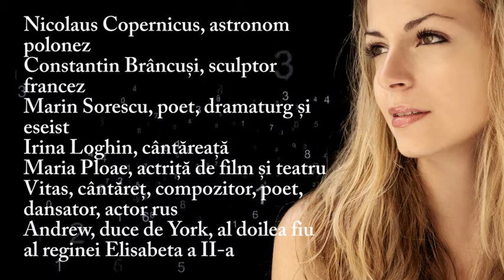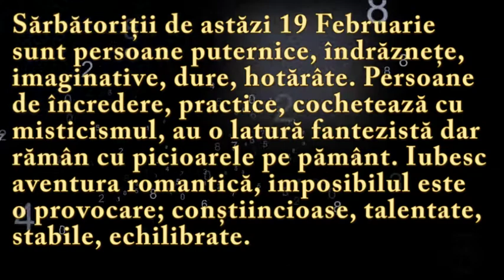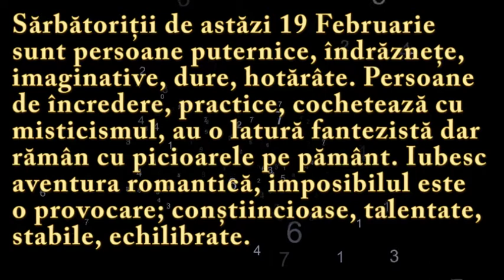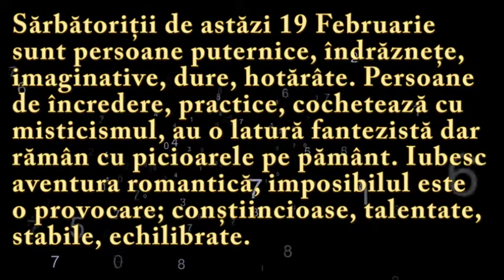Numeroscopul pentru 19 Februarie